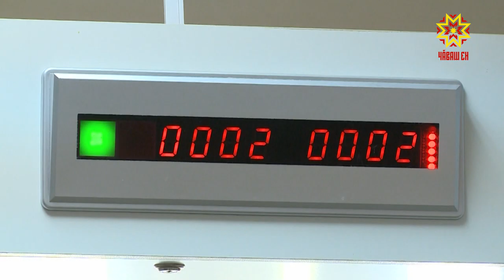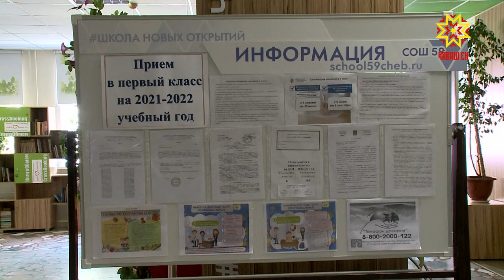Çĕнĕ вĕренÿ çулне хатĕр-и?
Çĕнĕ вĕренÿ çулне хатĕр! Кĕçех сак сăмахсене ачасемпе вĕсен ашшĕ-амăшĕ çеç мар, шкулсемпе садсенчен тăрăшакансем те калĕç. Паянтан пуçласа çурла уйăхĕн 16-мĕшĕччен республикăра ятарлă йышăну комиссийĕсем ĕçлĕç.